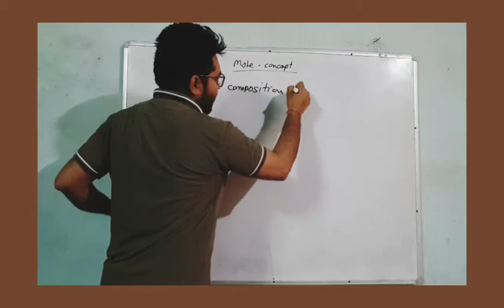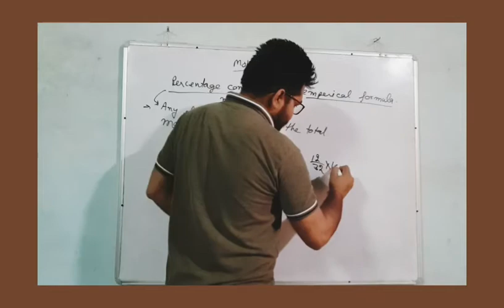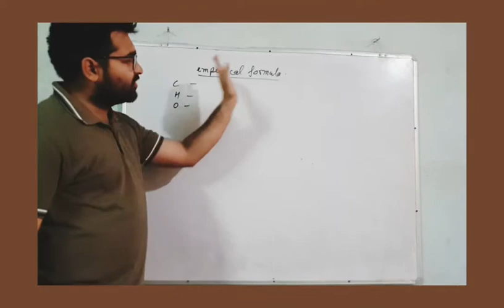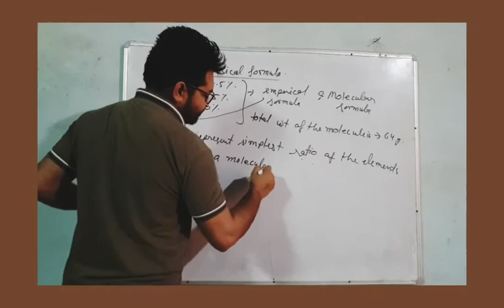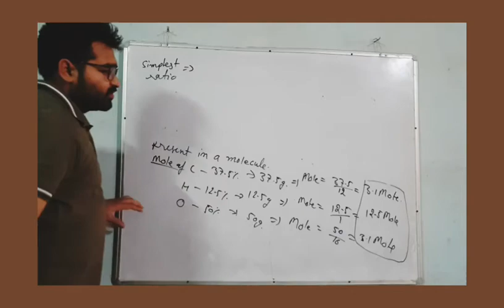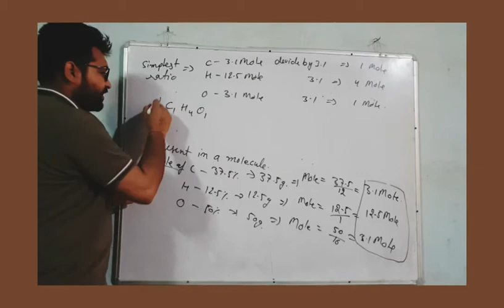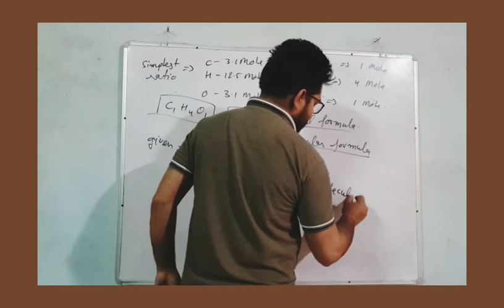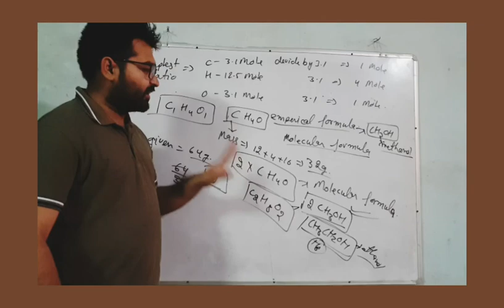mole concept-10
emperical formula, percentage composition